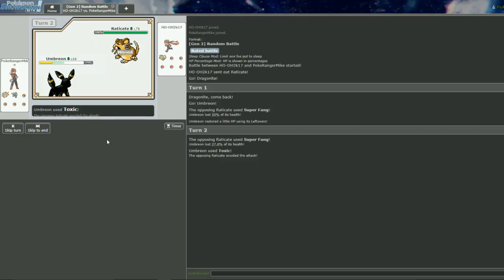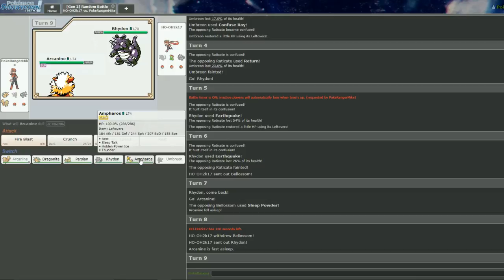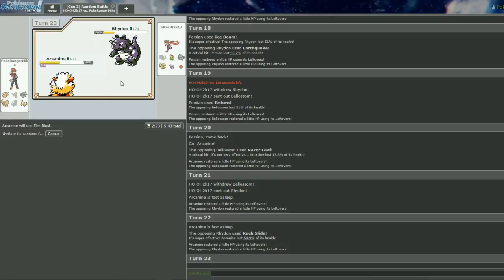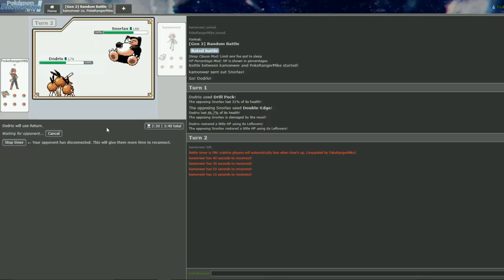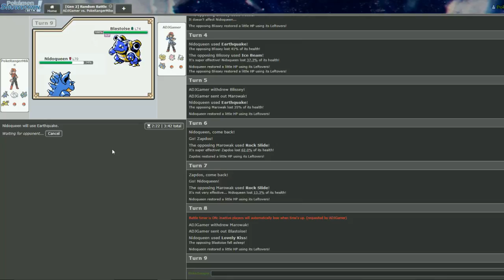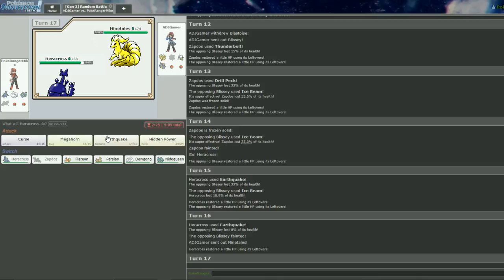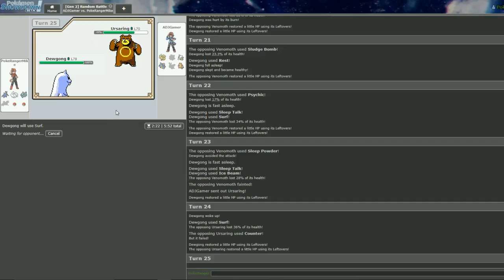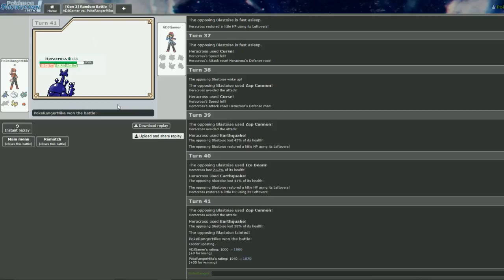Don't Disrespect Rhydon | Pokemon Showdown Random Battles w/ PokeRangerMike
Welcome back guys. I figured out how to edit a little better so the video looks better. Whether that helps me out in these battles that's for you to figure out. There were some interesting battles and some questionable plays made.

But I hope you enjoy me playing through some generation 2 random battles on Pokemon Showdown.

Hope you enjoy and stay Super Fantastic.